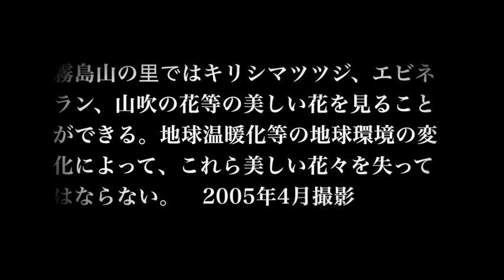Yamabuki flowers i , April 2005、BGM : Lifting Dreams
霧島山の里ではキリシマツツジ、エビネラン、山吹の花等の美しい花を見ることができる。地球温暖化等の地球環境の変化によって、これら美しい花々を失ってはならない。
；You can see beautiful flowers such as Kirishimatsu azalea, Ebinelan, and Yamabuki in the village of Kirishimayama. These beautiful flowers must not be lost due to changes in the global environment such as global warming. Photo taken in April 2005